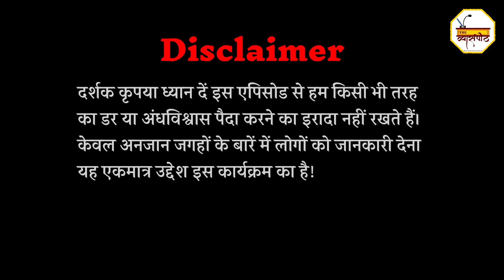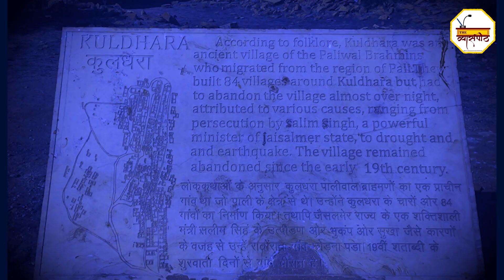Anjaan | Episode 01 | Vyaspeeth | Web Infotainment Platform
दुनिया में कुछ ऐसी रहस्यमयी जगहें हैं, जिनके रहस्य की उलझन अब तक नहीं हुई । आप कितना भी तर्क लगाने की कोशिश करें, कुछ भी सामने नहीं आता । ऐसी ही कई रहस्यमयी बातों से भरे इस अनजान एपिसोड में आपका स्वागत है! आज हम सुनेंगे एक ऐसे गांव की कहानी जो एक रात में गायब हो गया।